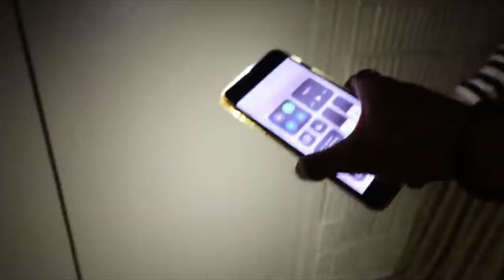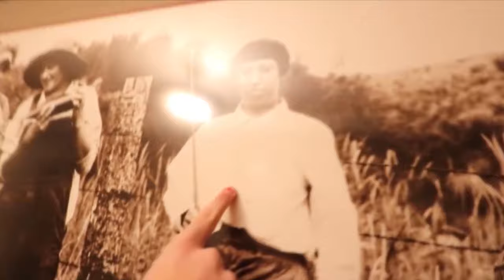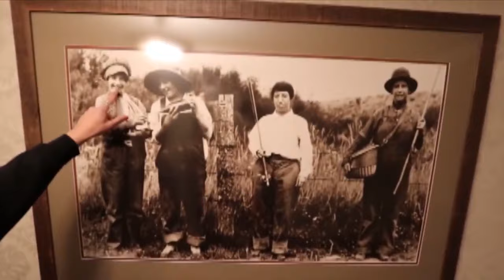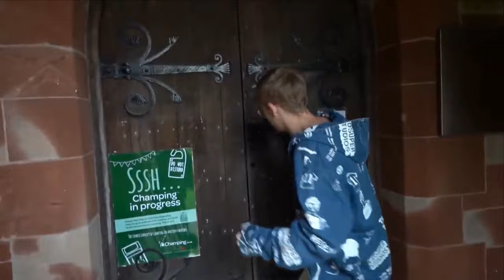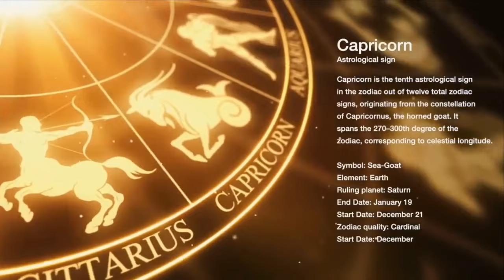Sam and Colby Out of Context / Funny Moments [FULL MOVIE] (PART 1)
the highly demanded movie is here !!  💜🖤
*this was supposed to be 1hr 14mins but due to copyright i had to trim out a lot of parts so the video is public, srry everyone

all videos used ➣